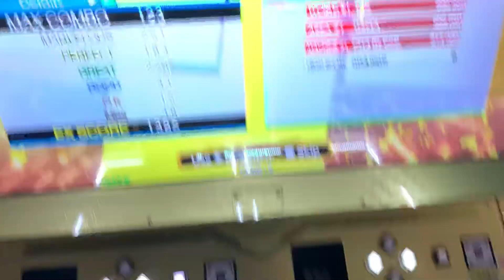[DDR A20 PLUS] び Single Expert 17 772k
NOT THE BEES